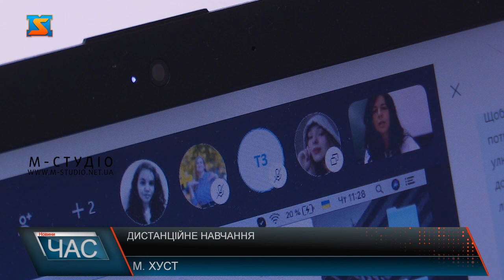Дистанційне навчання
Вчителька української мови та літератури свій урок розпочинає, як і раніше в стінах школи, хоча і у пустому класі.Через карантинні обмеження з дітьми змушена спілкуватися через монітор комп’ютера. Жінка каже, дистанційне навчання для неї не новинка, адже й до цього часто проводила уроки онлайн. Однак, полюбити такий формат так і не змогла. Вчителі зв’язуються з дітьми через найрізноманітніші платформи, серед них: зум, вайберабо жкласрум. І хоч до нового формату навчання вже звикли як працівники гімназії так і її учні, однак з певними незручностями стикаються й досі. Задля зручностей вчителів їм дозволено проводити уроки, як і раніше на робочому місці. Однак цим дозволом користуються лише кілька працівників гімназії, інші ж як і належить, уроки ведуть з дому, розповідає директор навчального закладу. Вчителі кажуть, окрім очевидних недоліків , дистанційне навчання має і багато переваг. Адже в таких умовах учень починає усвідомлювати, що його знання та вміння залежать тільки від нього, а вчителі лише гвинтики у цьому процесі. Та найголовніші переваги такого навчання нині, воно безпечне, дозволяє отримати нові знання та уберегти здоров’я.